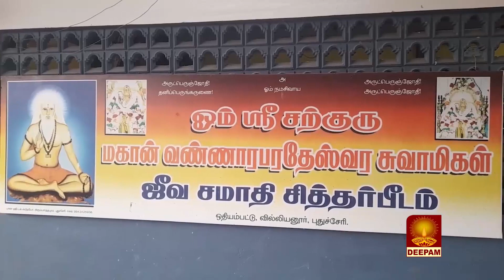ஒதியம்பட்டு ஸ்ரீ சத்குரு மகான் வண்ணாரப் பரதேசி ஆலயத்தில் வளர்பிறை பிரதோஷ வழிபாடு நடைபெற்றது